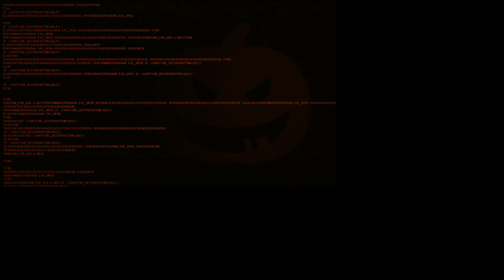Fnaf Simulator (Part 2)